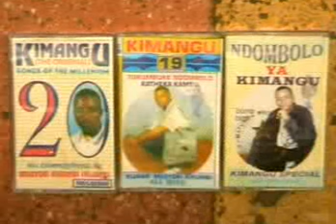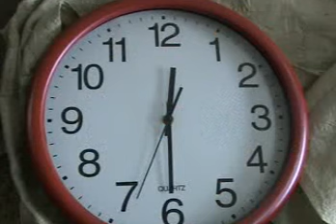Ben Mbatha (Kativui Mweene) - Tandakakwa (Official video) Sms SKIZA 5801827 to 811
Kativui Mweene Booking Info:
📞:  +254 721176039